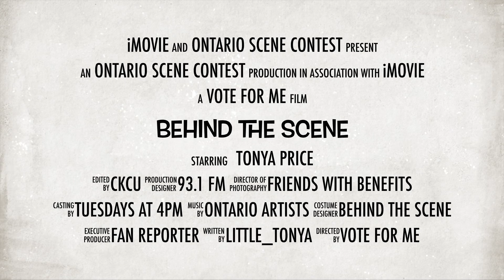Behind The Scene